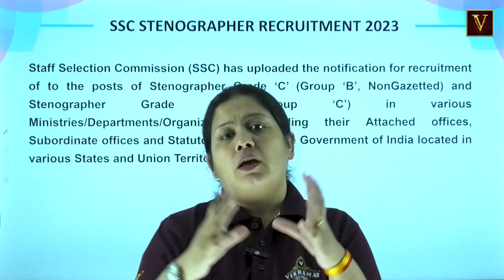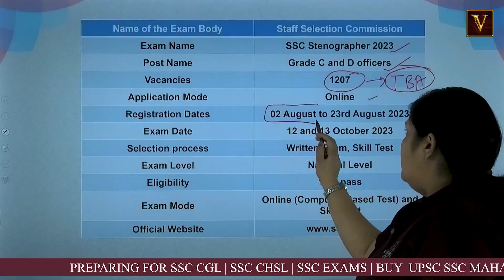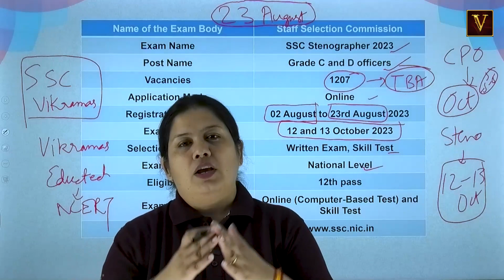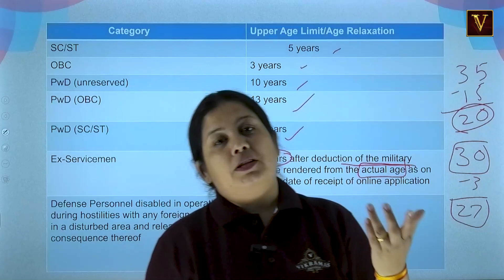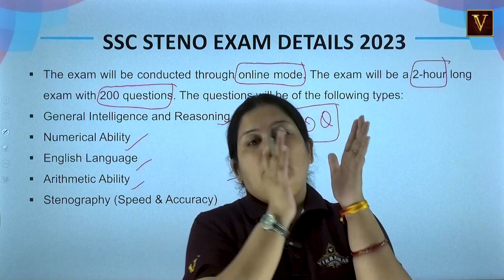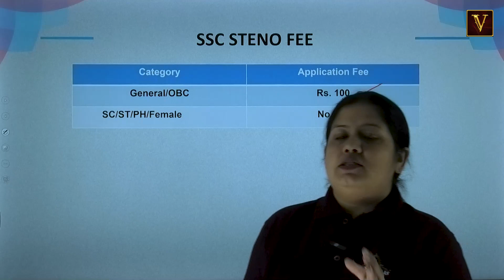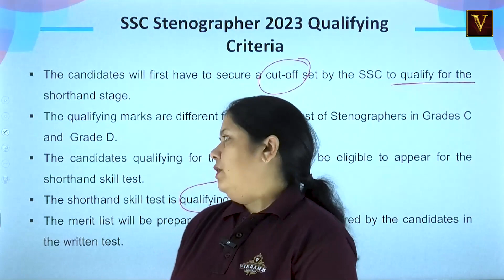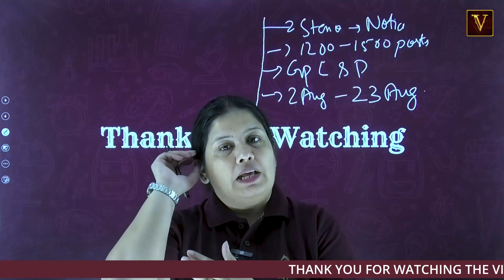SSC Stenographer 2023 Notification Out | SSC Steno Syllabus, Exam Pattern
Great news for aspiring candidates! The Staff Selection Commission (SSC) has just released the highly anticipated SSC Stenographer 2023 Notification. Are you eager to kickstart your career as a Stenographer in esteemed government organizations? Look no further!

In this informative video, we bring you a comprehensive breakdown of the SSC Stenographer 2023 Notification, covering all essential details that every aspiring candidate must know. Whether you're a first-time applicant or someone who has appeared in previous SSC exams, this video is your ultimate guide to understanding the latest notification.

Make sure to watch the entire video to get a complete picture of the SSC Stenographer 2023 Notification and how you can kickstart your journey towards a promising career in the government sector.

SSC Steno Recruitment 2023,
SSC Stenographer Previous Year Question Paper 2023